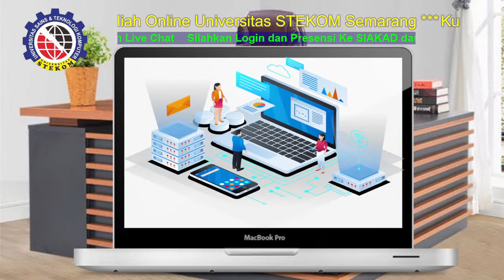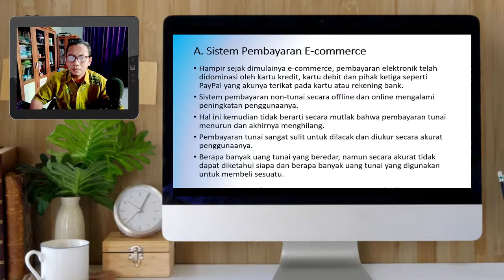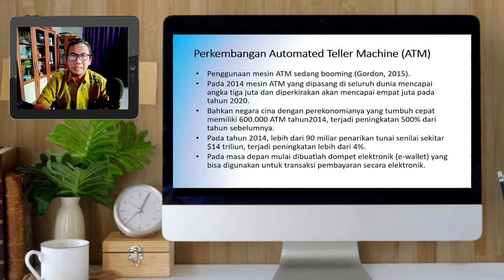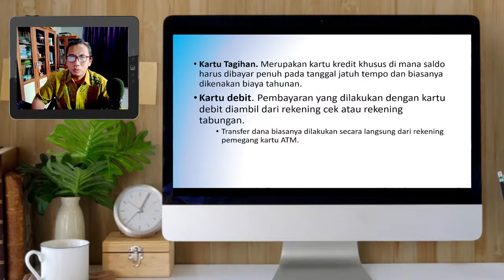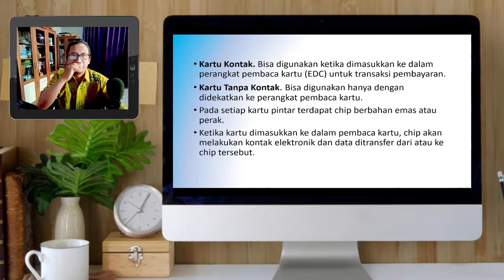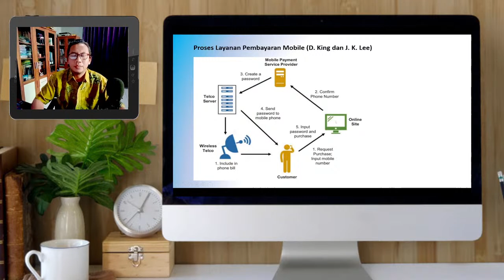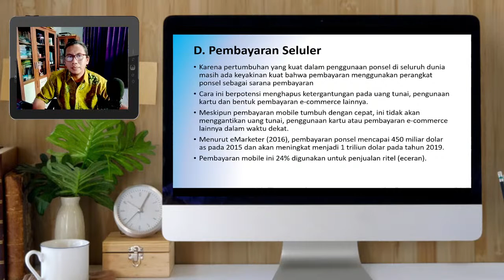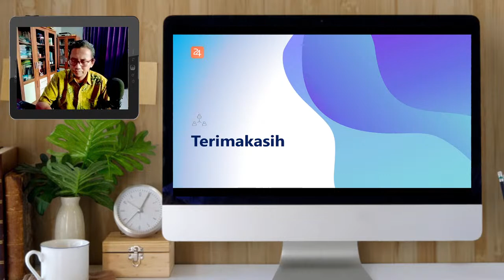E-Bisnis dan E-Commerce || Sistem Pembayaran E-Commerce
Kuliah Online Universitas STEKOM (Universitas Sains dan Teknologi Komputer)

Mata Kuliah : E-Bisnis dan E-Commerce
Pertemuan : 11
Kelas : SI
Materi : Sistem Pembayaran E-Commerce

Kuliah online Universitas Sains dan Teknologi Komputer di semarang
Universitas STEKOM (Universitas Sains dan Teknologi Komputer)